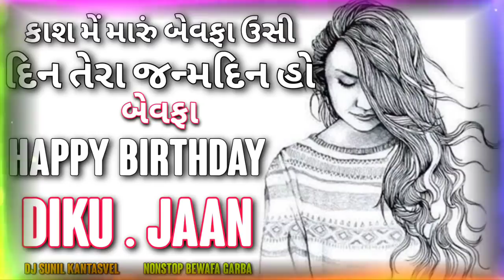💔કાશ મેં મારું💔બેવફા💔ઉસી દિન તેરા જન્મદિન હો💔બેવફા(HAPPY BIRTHDAY DIKU.JAAN) DJ SUNIL KANTASVEL 2S21